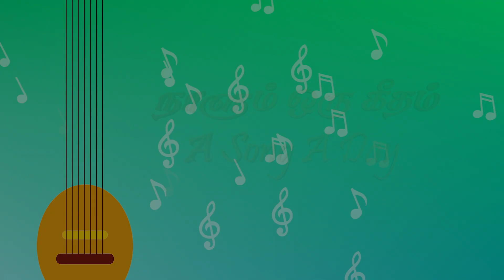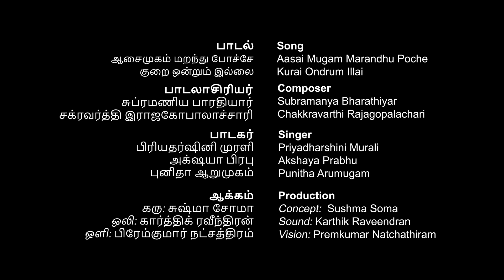AASAI MUGAM MARANDHU POCHE & KURAI ONDRUM ILLAI | நாளும் ஒரு கீதம்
Today’s geetham is a medley of 2 songs, AASAI MUGAM MARANDHU POCHE (Forgotten Your Lovely Face) and KURAI ONDRUM ILLAI (No Worries), written by Bharathiyaar and Rajaji respectively.

In Aasai Mugam, the great poet Bharathiyaar captures the yearning we feel with the loss of a loved one but he even manages to reach another level by portraying an emotion beyond imagination - “what if I can’t even remember my beloved’s face?”

In Kurai Ondrum Illai, Rajaji, a poet-politician,  beautifully sums up his life: “I have no misgivings in life, Lord Krishna. With you, what worries do I have?”

A song about loss and a song about strength. Both sides of the same coin.

Credits:
Vocals: Priyadharshini Murali, Akshaya Prabhu, Punitha Arumugam
Mixed and Mastered by: Karthik Raveendran
Special thanks to: Meera Balasubramanian
Venue Courtesy: Singapore Indian Fine Arts Society
Concept and creative direction: Sushma Soma

ஏக்கத்தின் விளிம்பிற்கும் வலிமையின் உச்சத்திற்கும் நம்மை கொண்டு செல்லக்கூடிய இரண்டு பாடல்கள் தான் இன்று நமது தொடரில் இரட்டை கீதங்களாக ஒலிக்கின்றன.

பாரதியாரின் "ஆசை முகம் மறந்து போச்சே" மற்றும் ராஜாஜியின் "குறை ஒன்றும் இல்லை" எனும் இரண்டு பாடல்களை தேன்குரல்களில் பாடியிருக்கின்றனர் பிரியதர்ஷினி முரளி, அக்‌ஷ்யா பிரபு, புனிதா ஆறுமுகம்.